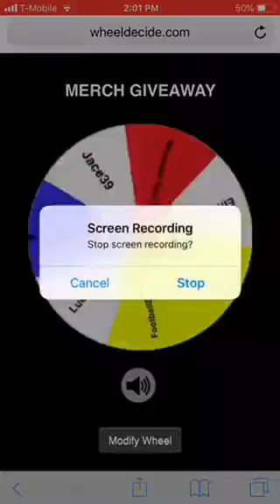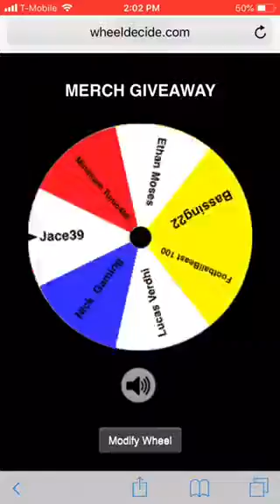MERCH GIVEAWAY!! IF YOU ARE IN IT PLEASE WATCH!!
Guys no way!!